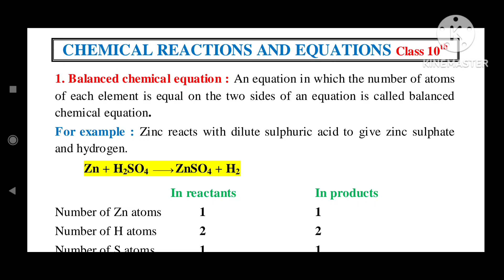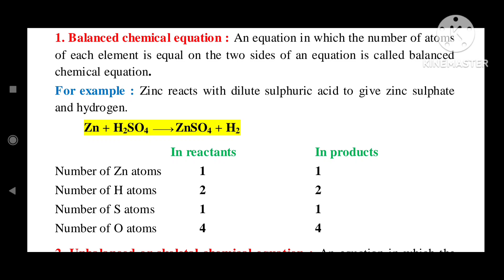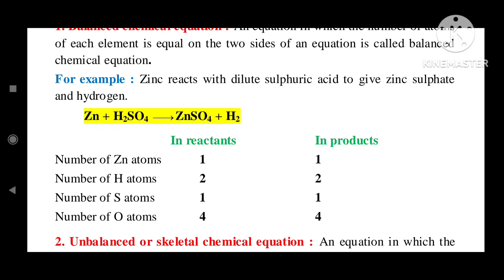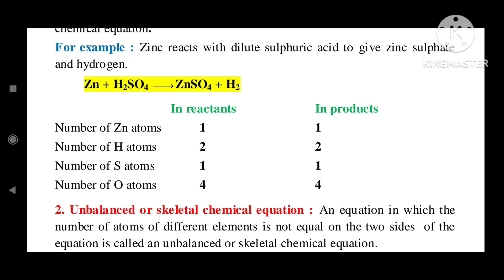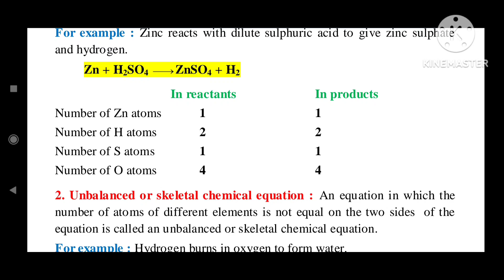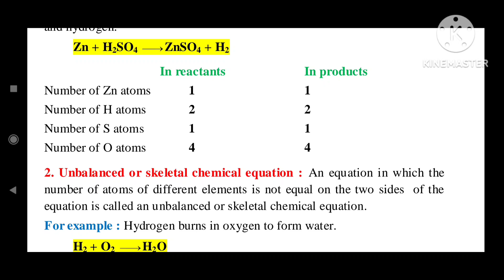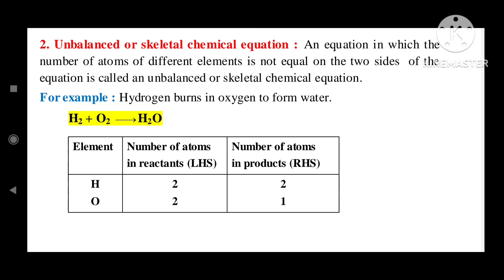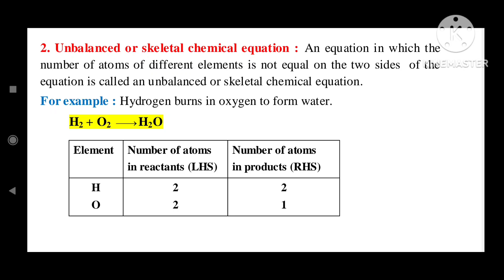Balanced and unbalanced chemical equation | chemistry chapter 1 | Chemical reactions and equations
Balanced and unbalanced chemical equation | chemistry chapter 1 | Chemical reactions and equations | CBSE 10 | NCERT 10 | SCIENCE 10 |